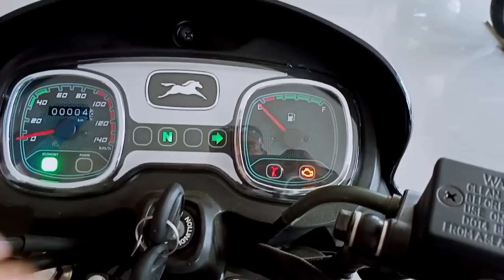New Tvs Radeon Disc Brake Launch🔥 On Road Price✅Honest Review😱Tvs Radeon New Model Price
New Tvs Radeon Disc Brake Launch🔥 On Road Price✅Honest Review😱Tvs Radeon New Model Price| Biker Mjk

टीवीएस रेडियन दिखाइए डिस्क ब्रेक वाली

TVS Radeon gadi dikhaiye

TVS Radeon disc brake price

New TVS Radeon Disc Brake Honest Review

Radeon gadi dikhaiye

Radeon gadi nai model dikhao

radeon gadi kitne ki aati hai

radeon gadi ki kimat

Radeon disc brake review

Radeon disc brake wali dikhao

Radeon disc brake

tvs Radeon ka average batao

tvs Radeon Mileage

tvs Radeon ka mileage Bataiye

tvs radeon kitne ki ati hai

tvs radeon bike dikhao nai model

aditya tvs shahadat ganj Faizabad

tvs agency Faizabad mein kahan hai

tvs agency Faizabad Uttar pardesh

aditya tvs agency

tvs bike agency Faizabad

Juned khan ki video

Biker Mjk